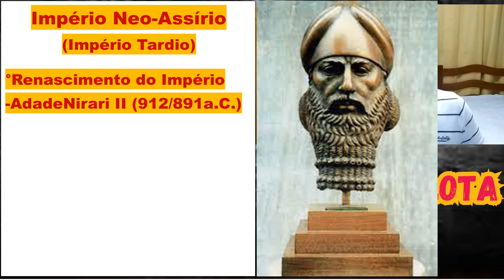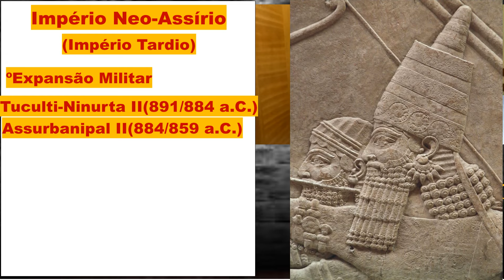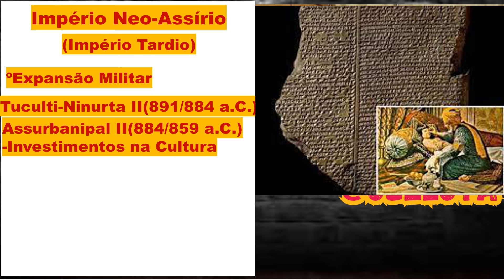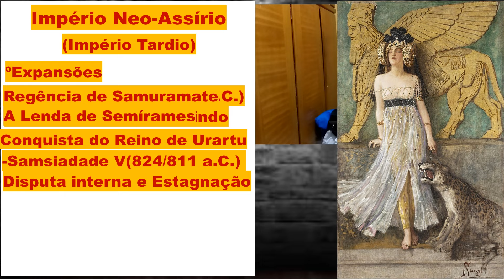O Império Neoassírio - O Que a Escola Não Te Contou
Salve Povo!
Nesse vídeo vamos trabalhar a história do Império Neo-Assírio, esse período que é o mais trabalhado nas escolas e portanto o mais conhecido.
Os assírios que voltavam de um revés após um conflito interno com a queda de Ticulti-Ninurta I que o Império Assírio ) Império do Meio) começou a declinar mesmo após um breve período de Recuperação com Tiglate-Pileser os assírios perderam muitos territórios. A Era neo-assíria teve início com Adadenirari em 912 a.C. o Rei que foi responsável pelo renascimento das cinzas do Império que se limitava a penas a região em torno de Assur, recuperou importantes regiões como a de Eber Nari e expulsar os amorreus de suas fronteiras, além da reconquista da BabilÔnia com um tratado de paz que durou 80 anos.
Os seus sucessores Ticulti-ninurta II e Assurbanipal II deram continuidade as expansões. O segundo por sinal teve um reinado que teve destaque não apenas pelo poderio militar ou pela maquina de combate que os assírios se tornaram com os cercos, mas também pelos avanços na cultura e na medicina que aconteceram no Império Neo-Assírio.
Um outro ponto importante para a história assíria foi o monoteísmo, tendo Assur como o deus único dos assírios e dos povos conquistados e as mudanças que ocorreram na sociedade assíria principalmente com relação ao papel da mulher assíria e os povos conquistados que tiveram sua cultura unificada.
Mias expansões ocorreram com Salmanaser III que conquistou as importantes cidades fenícias de Tiro e Sidon além de derrotar o Reino de Urartu, localizado na atual Armênia ( Era de fato um reino armênio) que vinha começando a incomodar os assírios.
O Reinado da rainha mítica Samuramate que teve seu nome associada a lendária Rainha Assíria Semírames que foi uma rainha que fundou a BabilÔnia e vem de um mito criado pelos Medos que tiveram o primeiro contato com os assírios durante seu reinado regencial no lugar de seu filho Adadenirari III que ainda era menor de idade.